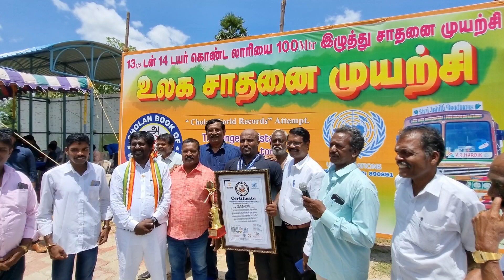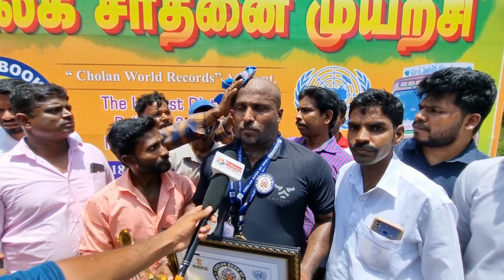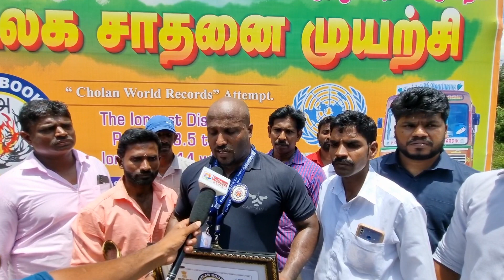லாரியை இழுத்து உலக சாதனை | kannan strong man